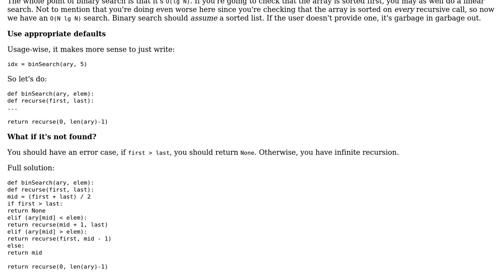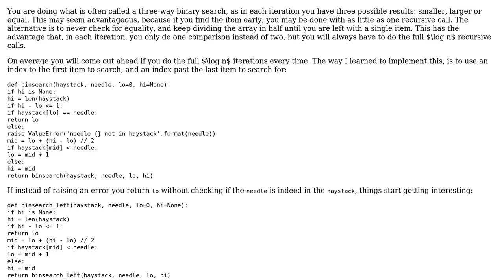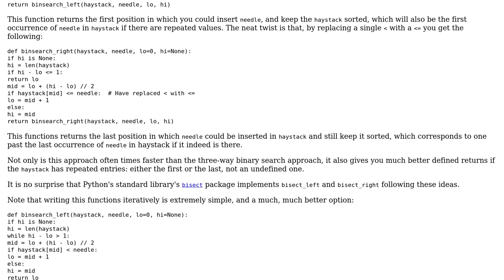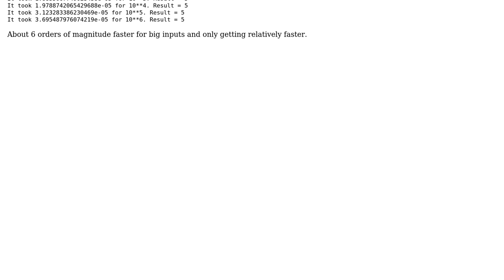Code Review: Recursive binary search in Python (3 Solutions!!)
Code Review: Recursive binary search in Python

With thanks & praise to God, and with thanks to the many people who have made this project possible! | Content (except music & images) licensed under CC BY-SA | Music | Images & others | With thanks to user Jamal user Jaime user CodeYogi user Caridorc user Barry and the Stack Exchange Network Trademarks are property of their respective owners. You are responsible for your own actions.